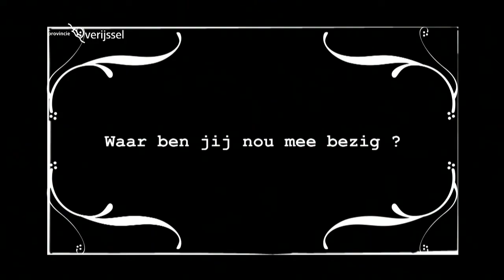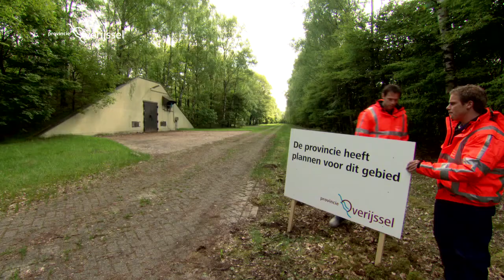Omgevingsvisie Overijssel: wat betekent dat voor mij als inwoner van de provincie?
De provincie Overijssel heeft het streekplan, verkeer- en vervoerplan, waterhuishoudingsplan en milieubeleidsplan samengevoegd tot één Omgevingsvisie. Hèt provinciale beleidsplan voor de fysieke leefomgeving van Overijssel.